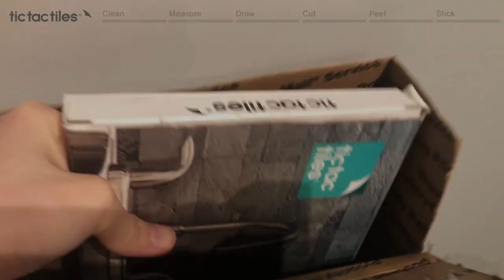TIC TAC TILES - How to Install Stone Tiles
TURN ON SUBTITLES FOR DETAILED INSTRUCTIONS

Tic Tac Tiles' guide on how to install our stone tiles. We have 9 different colors available. Find out which one is your style here!

Tools Needed: Measuring tool, pencil/marking tool, scissors, circular saw (optional!)

Instructions!
1) Cut with industrial/heavy duty scissors or utility shears.
2) Thicker parts of the tiles: Use hand circular saw / power tools. Alternatively, you can use a different stone tile sheet or turn the tile 180 degrees if there is a thinner area for easier cutting.
3) Wear safety equipment (i.e. goggles, gloves) properly when handling power tools.
4) Peel off the adhesive backing and stick to any surface.